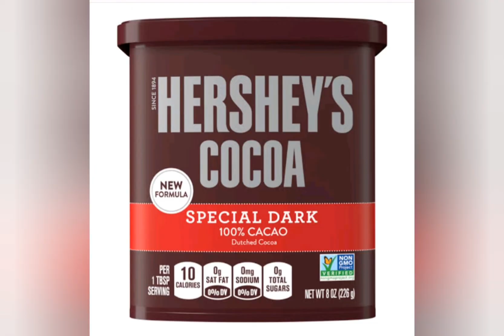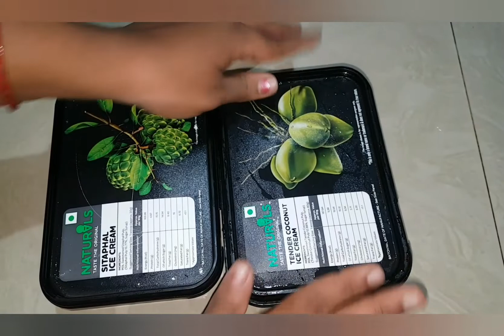Banana ice Cream అరటి పండు తో ఇలా ఐస్ క్రీమ్ చేస్తే పిల్లలు అస్సలు వదలరు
హాయ్ ఫ్రెండ్స్
చాలా మంది పిల్లలు అరటిపండు తినాలంటే అస్సలు ఇష్టం చూపించరు
కానీ మీరు గాని ఇలా అరటిపండు ఐస్ క్రీం లాగా చేసి పెడితే చాలా ఇష్టంగా తింటారు

ఇలాంటి మరిన్ని వీడియోస్ కోసం మా ఛానల్ ని ఫాలో అవ్వండి మా వీడియోస్ ని లైక్ చేయండి మీ ఫ్రెండ్స్ తో షేర్ చేయండి